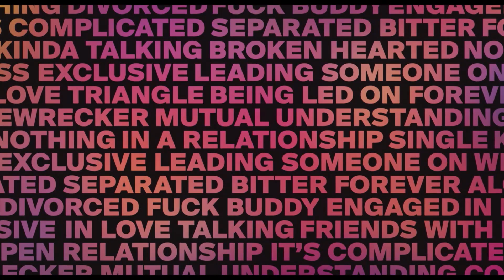EM UM RELACIONAMENTO SÉRIO (Dublado) - Filme completo: Parte 6 | TNT Original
Agora as histórias TNT Original estão no YouTube!

SEGUNDAS: QUIRK TNT com Mikannn / O HYPE É REAL? com Michel Arouca
QUARTAS: POP BOX TNT com Didi Effe / PARÓDIAS TNT com Diogo Paródias
QUINTAS: TRETAS TNT / GIRL POWER X MUNDO TRETA com Fernandinha